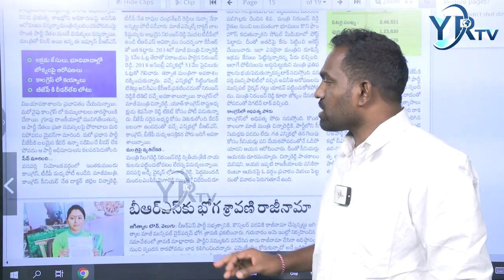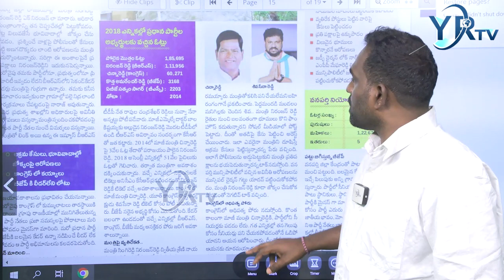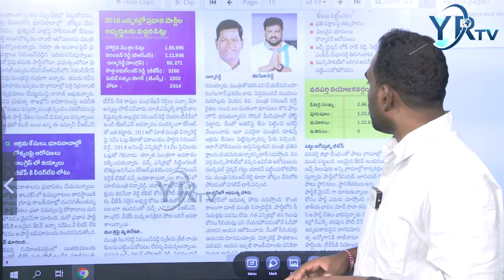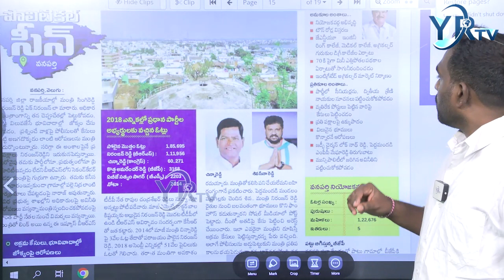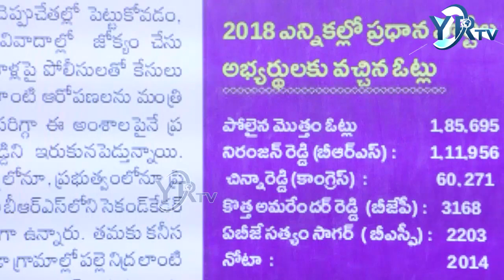వనపర్తి లో ఏక్ నిరంజన్ | YR TV Telugu